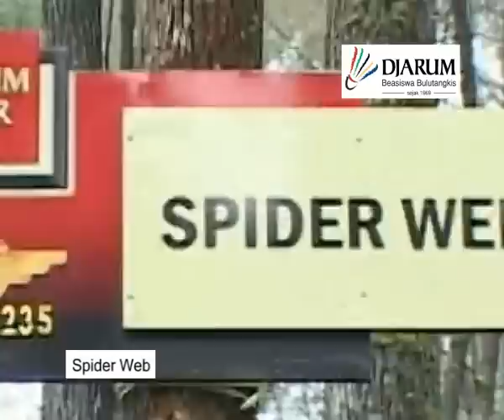Outbound PB Djarum Batch 2 ( Atlet PB Djarum Usia 16-25 tahun)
Video Liputan Outbound bagi atlet-atlet PB Djarum usia 16 - 25 tahun, yang berlangsung  dari mulai tanggal 6  sampai 8  Febuari 2011 di Cikole, Lembang, Bandung